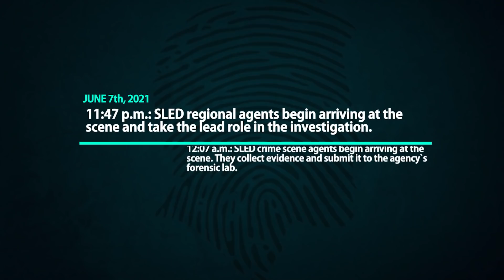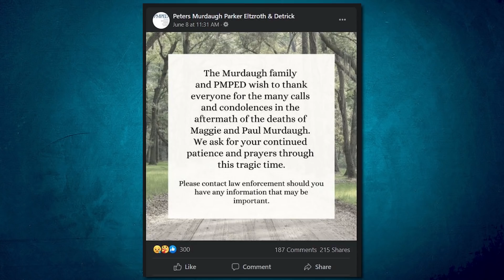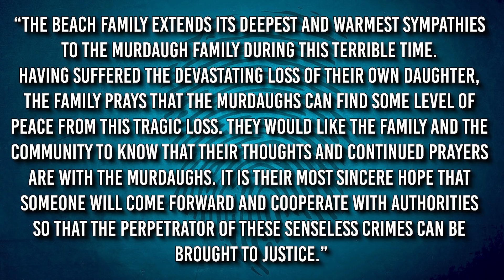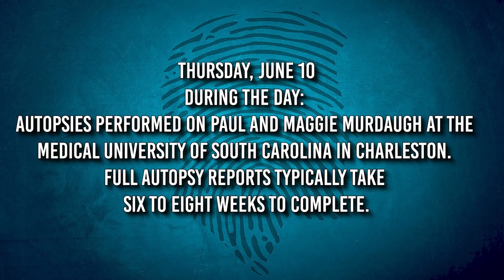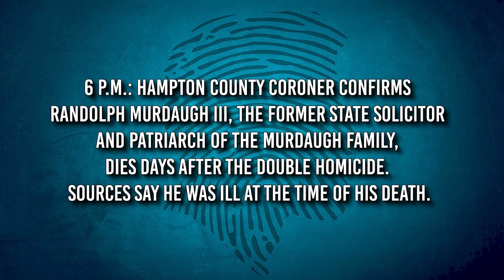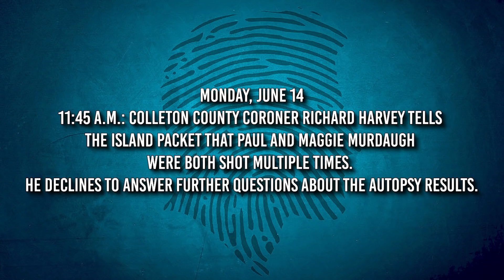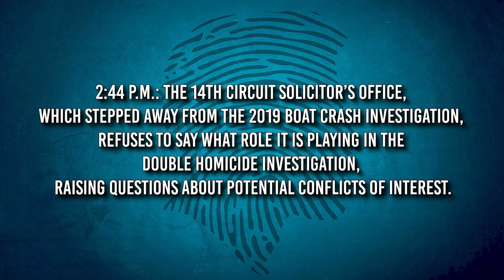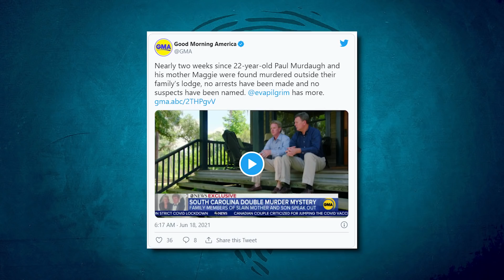South Carolina Murdaugh Family Mystery: A Timeline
Crime Talk on Instagram:
CrimeTalkWithScottReisch

Where To Send Items:
1490 West 121st Ave., Suite 202